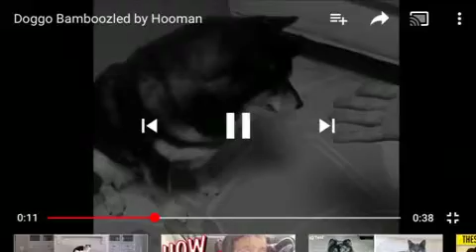Bamboozled.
Recorder on my iphone.